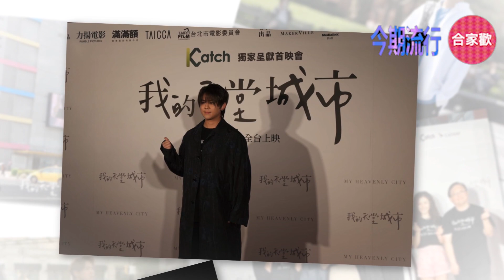今期流行 EP306 - 姜濤台北宣傳《我的天堂城市》西門町變 姜濤町